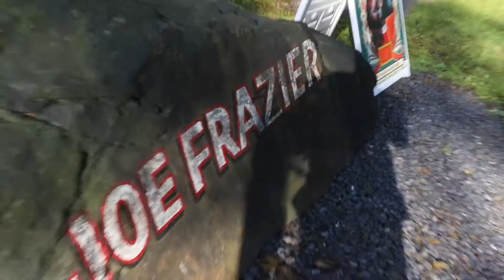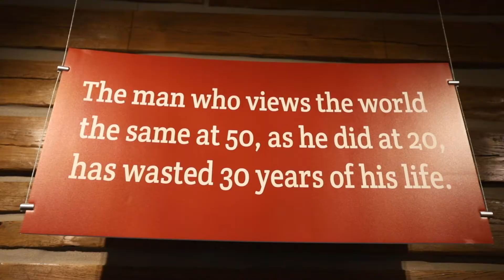Fighter's Heaven Vlog: A Boxer's Paradise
This was a quick trip to Fighter's Heaven. We made this trip to  scout this location for a potential photo and video shoot.